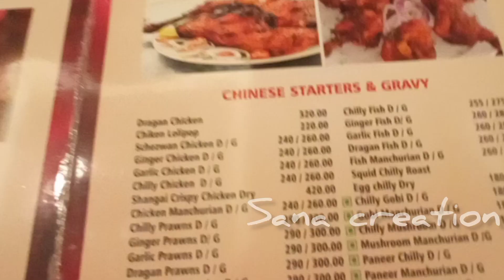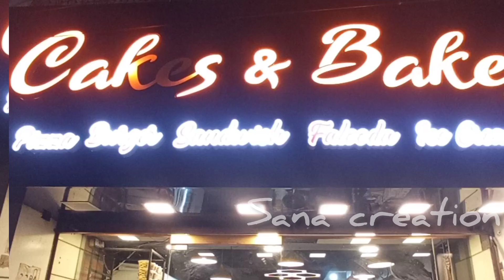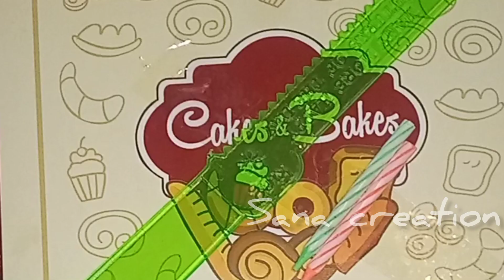Birth day vlog my son-in-law//என் அண்ணனின் மகன் பிறந்தநாள்🎂🥳 @naushi creation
Assalamu alaikum..✨
Hi guys,
This  1st birthday celebration  for my son in law and enjoy this video
Thanks for your valuable time keep supporting frnds..